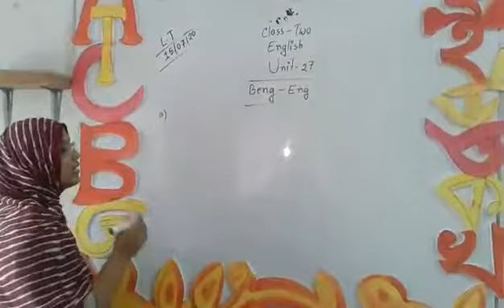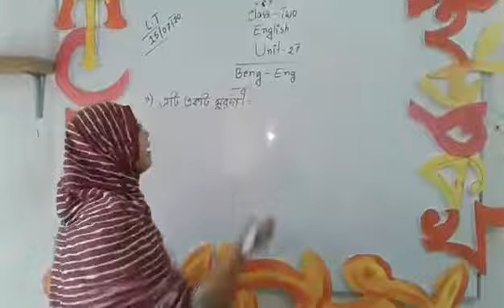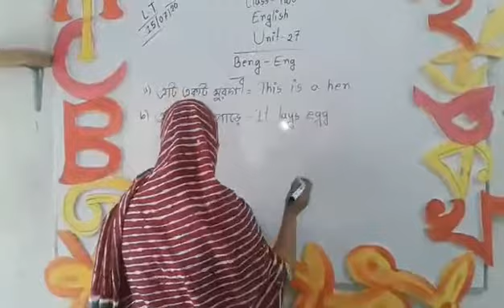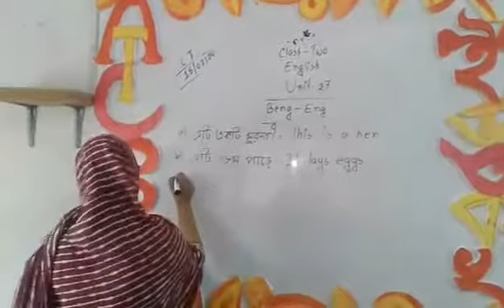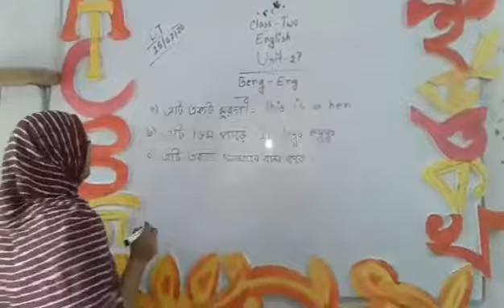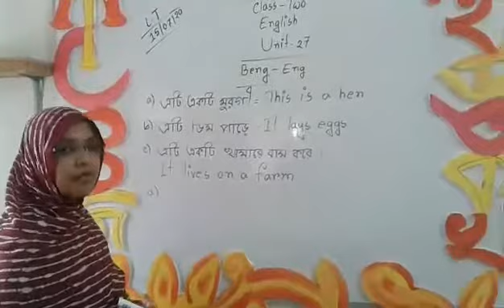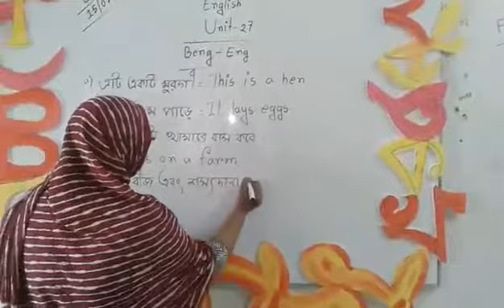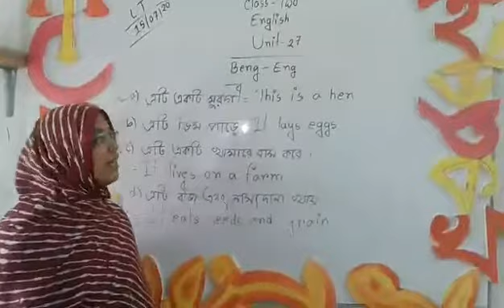SRISTY Online School_Jesmine Akter Ratna_Two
Translate Into English_Unit-27